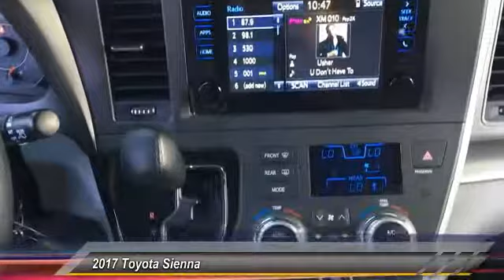2017 Toyota Sienna Elk Grove Toyota E22367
2017 Toyota Sienna  - Stock#: E22367 - VIN#: 5TDKZ3DC5HS782213

Check out this 2017 Toyota Sienna.   Certified. Blue 2017 Toyota Sienna LE FWD 8-Speed Automatic 3.5L V6 SMPI DOHC 17 x 6.5 5-Spoke Alloy Wheels, ABS brakes, Bumpers: body-color, Compass, Electronic Stability Control, Front dual zone A/C, Heated door mirrors, Illuminated entry, Low tire pressure warning, Power door mirrors, Remote keyless entry, Roof rack: rails only, Spoiler, Traction control.brbrRecent Arrival! 27/19 Highway/City MPGbrbrToyota Combined Details:brbr  * Battery 8 years/100,000 miles (whichever comes first) from original in-service date (for Toyota Certified Used Hybrids program)br  * Powertrain Limited Warranty: 84 Month/100,000 Mile (whichever comes first) from original in-service datebr  * Transferable Warrantybr  * 160 Point Inspection (for Toyota Certified Used Vehicles program), 174 Point Inspection (for Toyota Certified Used Hybrids program)br  * Limited Warranty: 12 Month/12,000 Mile (whichever comes first) from certified purchase datebr  * Roadside Assistancebr  * Vehicle Historybr  * Warranty Deductible: $50brbrAwards:br  * ALG Residual Value AwardsbrbrbrReviews:brbr  * Refined ride quality gives it a confident feel from the driver seat; high-quality materials and trim throughout the cabin; wide range of adjustments for the second-row seats; no other minivan offers the option of all-wheel drive. Source: Edmunds Contact the dealership today.